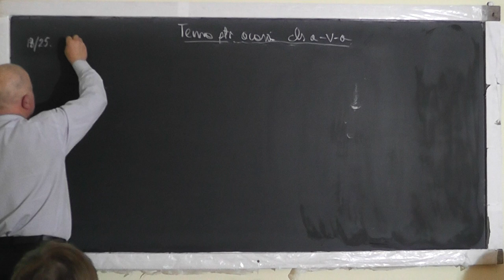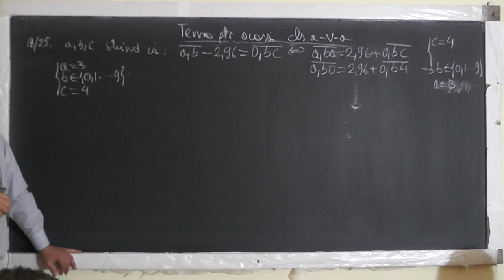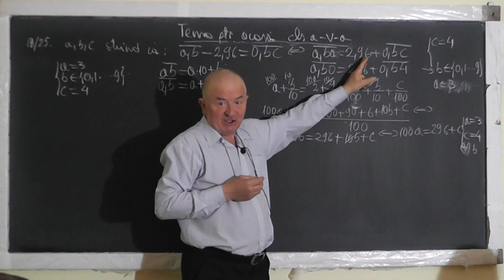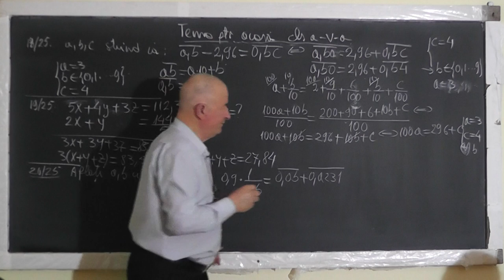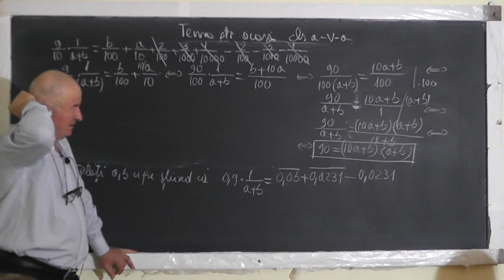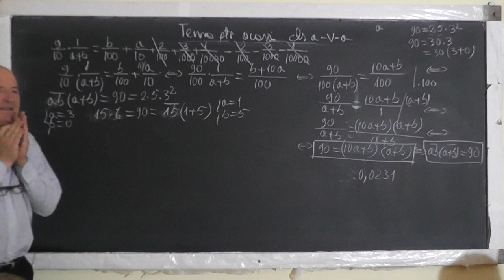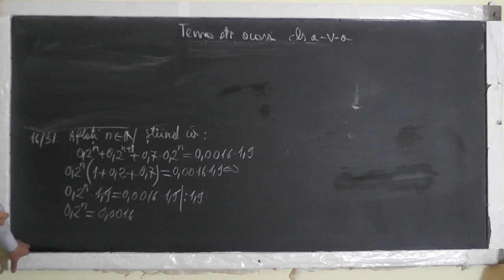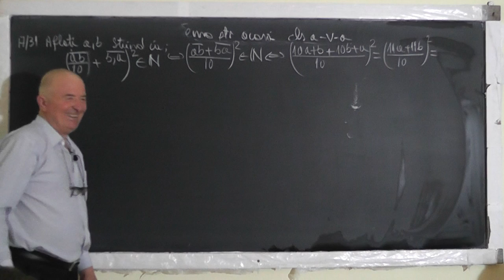1/2 Lectia 1444 - Operatii cu numere zecimale Operatii cu fractii Fractii echivalente - Clasa 5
Aceste lectii sunt SUSTINUTE de VOI si daca va sunt utile, as aprecia un Like, Share, Comment - In aceasta lectie de matematica pe care o puteti vedea in direct si pe ne ocupam de tema pentru acasa la clasa a V-a. Din cuprins: Numere zecimale, Operatii cu numere zecimale, Operatii cu fractii, Fractii echivalente, Descompunerea in baza 10 a numerelor zecimale.
- VIDEO MATEMATICA cu Proful Online sau cautati pe Google: profu online Ioan Ursu